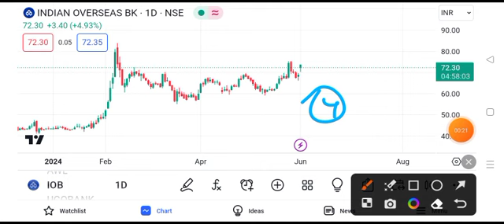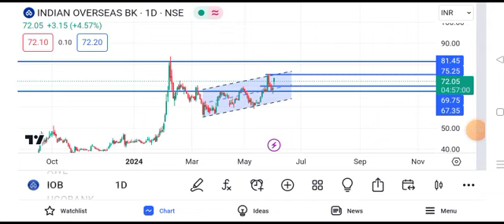indian overseas bank share news || indian overseas bank share news today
indian overseas bank share latest newsindian overseas bank share news